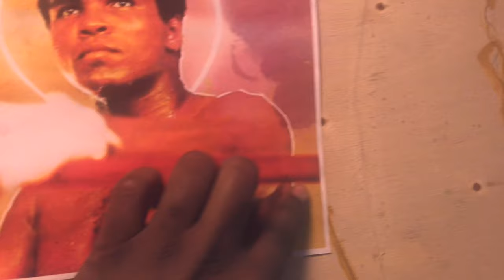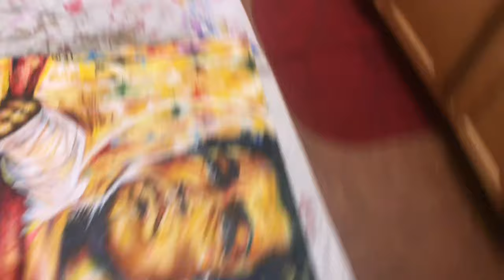Ali: G.O.A.T Acrylic Painting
Title "Ali" The Greatest
Acrylic on Wood